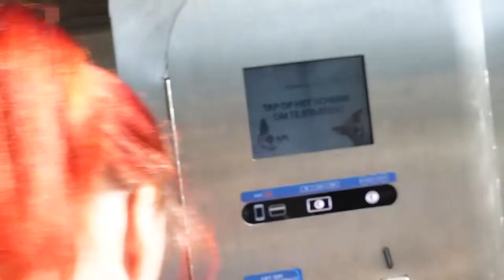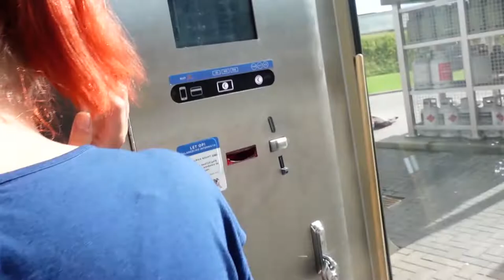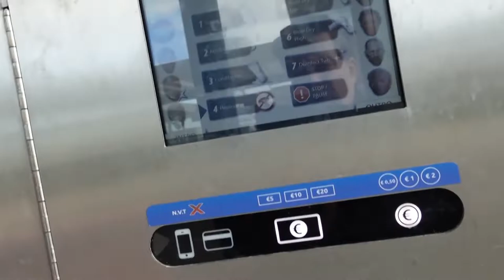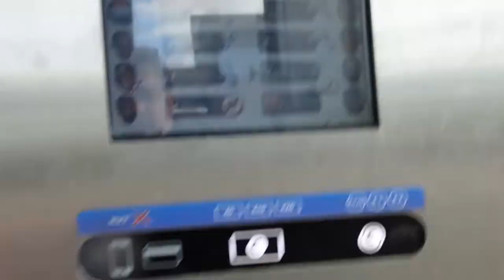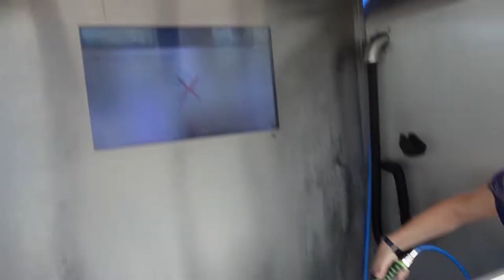Honden worden gewassen | Naar de Jumbobak | Roderick komt hondjes uitlaten